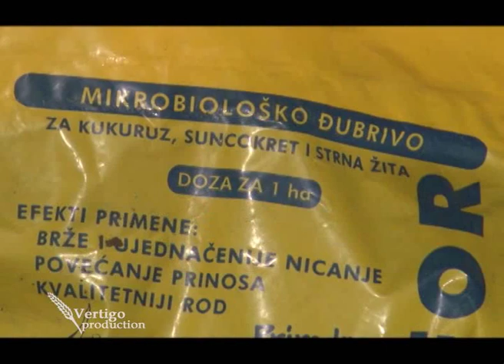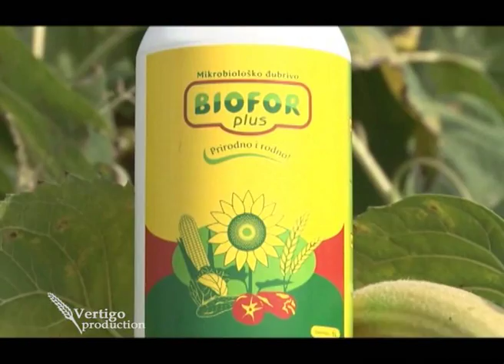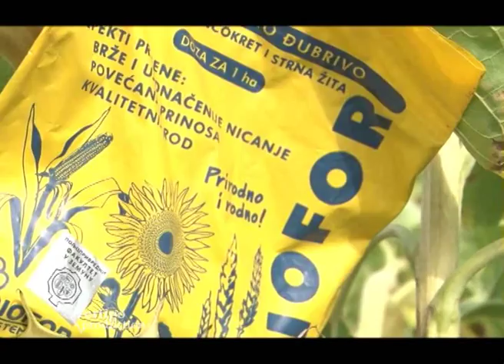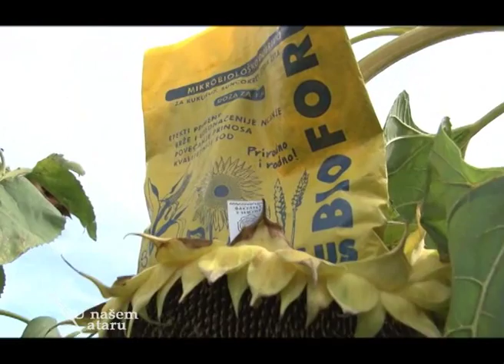Efekti koriscenja mikrobioloskog djubriva Biofor u suncokretu - U nasem ataru 420.wmv